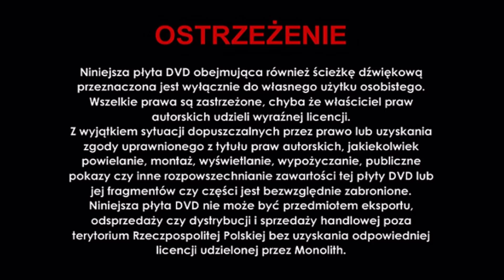Początek płyty DVD (2) - Paddington